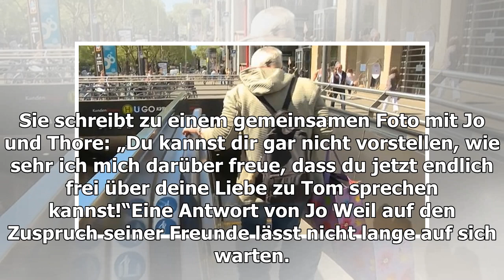Süße Worte von Thore Schölermann an Jo Weil nach seinem Outing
Vor wenigen Tagen ging der Schauspieler Jo Weil (42) mit seiner Homosexualität an die Öffentlichkeit. In Interviews mit „Bunte“ und „RTL“ erzählte er von seinem Partner Tom, mit d...